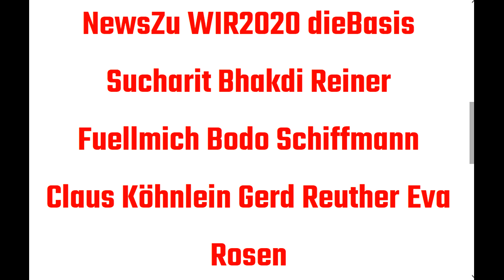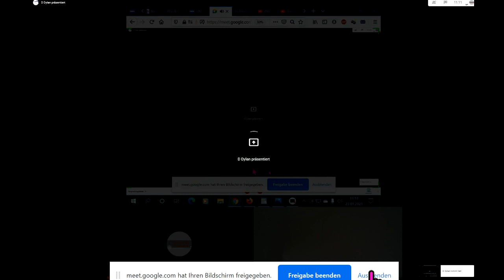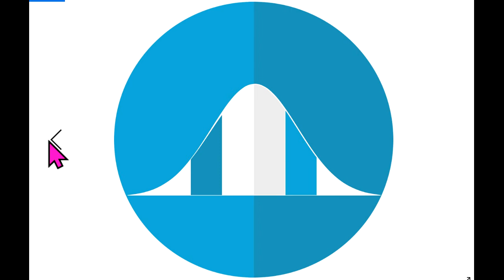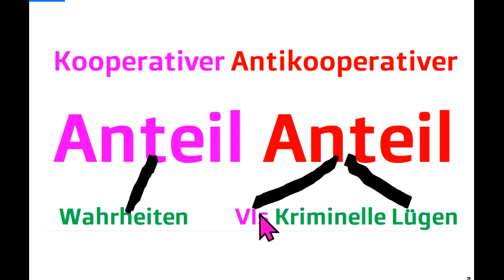NewsZu dieBasis WIR2020 Sucharit Bhakdi Reiner Fuellmich Bodo Schiffmann Gerd Reuther Köhnlein Rosen